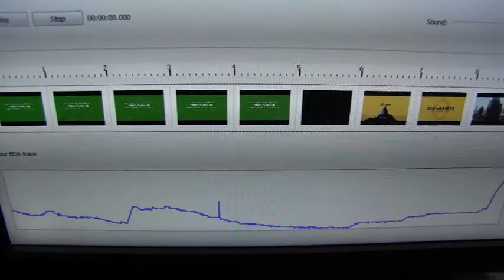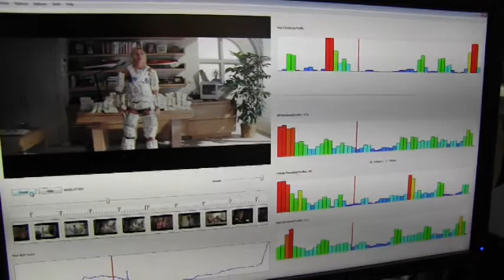Technicolor Measure Your Emotional Response Through Sweat Detection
technicolor Technicolor mobile app that measures analytics for emotional response to content that will give feedback to the content creators at the GLAZED Conference.